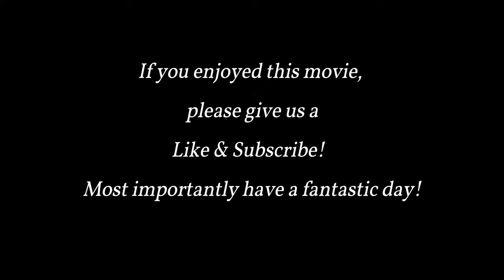Floatplane Hunting and Travel in Alaska